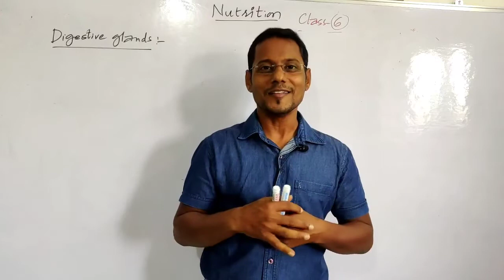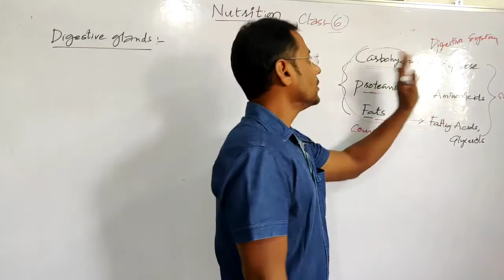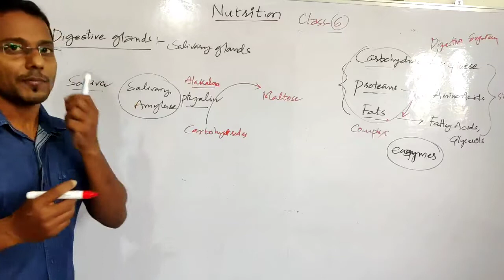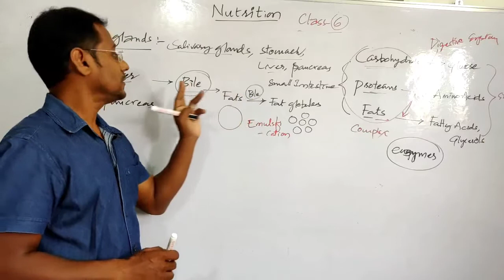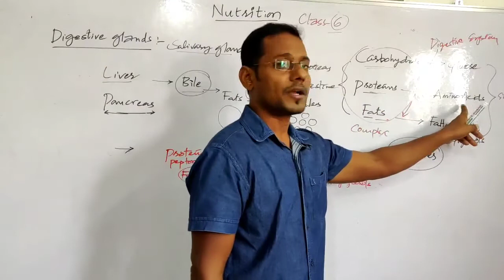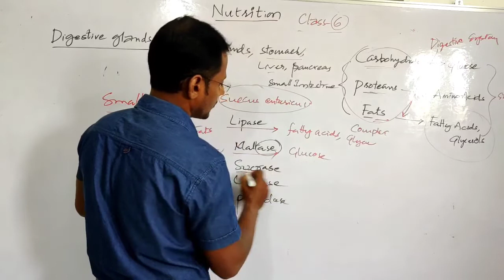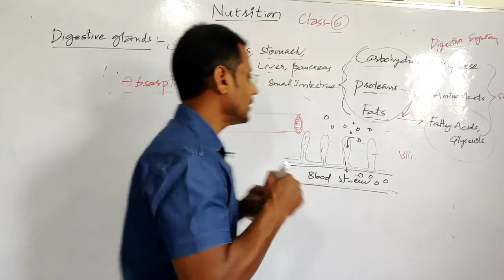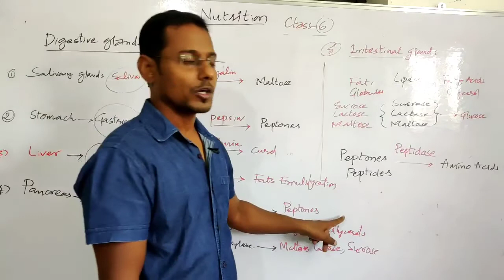10th Biology||NUTRITION # 7 | Human Digestive system - Part 2 || Digestive Glands || TS and AP SCERT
This video explains about the human digestive glands such as salivary,gastric,liver,pancreas and small instestine.